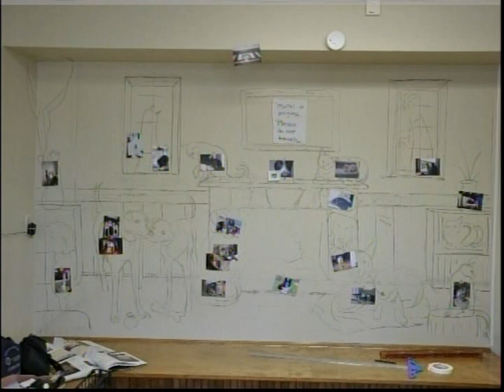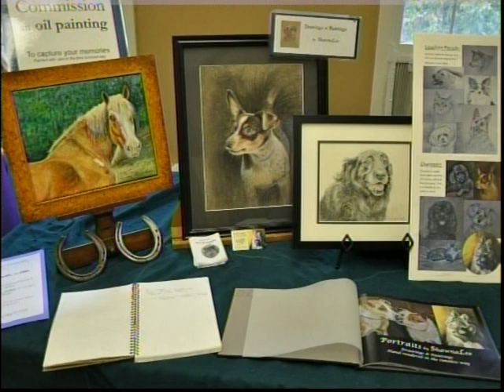Pound Posse Presents February 6, 2016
Artist ShawnaLee Kwashnak is my guest. We look at some of her amazing work, talk about how she combines her passion for animals with her passion for art and even get a demonstration with a sketch before we close the show.